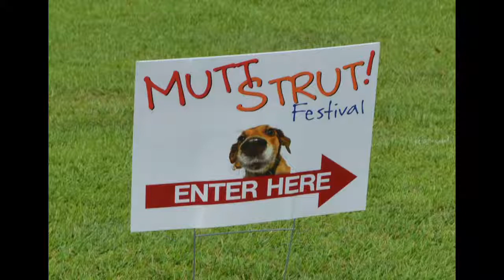Pawsitive Attitudes @ Mutt Strut 2019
Mystical Photo Creations presents Trainer Shelley Kuglin and Pawsitive Attitudes at the 2019 Suffolk Humane Society Mutt Strut annual fundraiser at Bennett's Creek Park in Suffolk, Va.